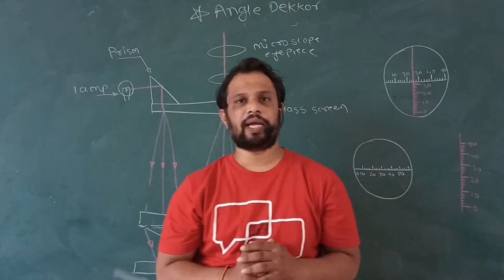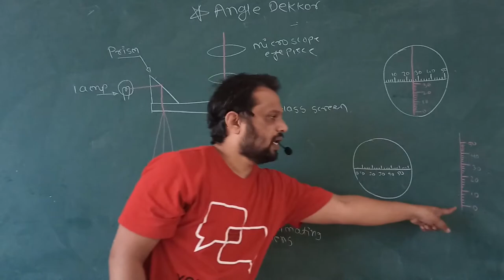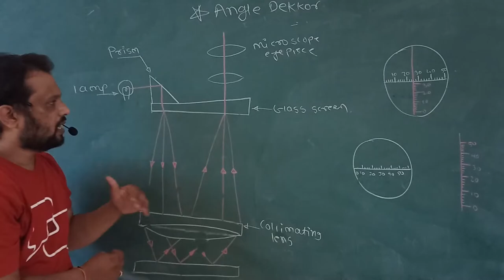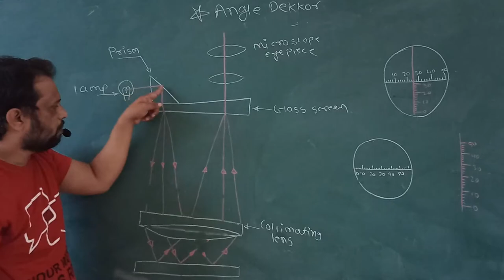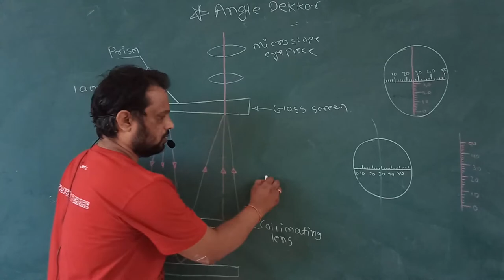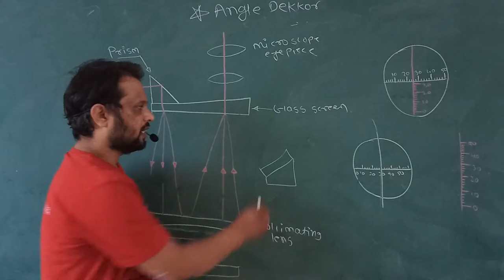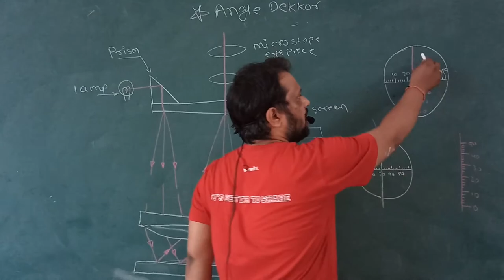Angle Dekkor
In angle measurement Angle dekkor is one of the instrument.It works as a comparator.